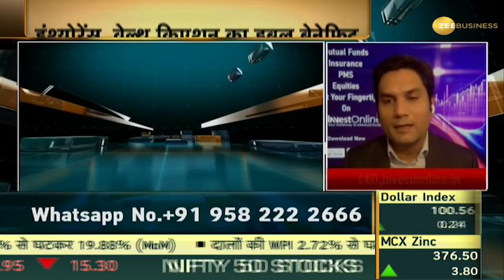Money Guru: ULIP Plan में इंश्योरेंस के साथ मिलता है वेल्थ क्रिएशन का डबल बेनिफिट | Zee Business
Unit Linked Insurance Plan (ULIP) is a type of life insurance product. In which the customer gets double benefit of wealth creation along with insurance. It is a great investment tool as compared to other tax saving products in the market. Where to invest money lying in savings account ? Lump sum or SIP investment ?, Where is the maximum benefit ? How to make 5 crores in 25 years ? Watch Money Guru for more details

यूनिट लिंक्ड इंश्योरेंस प्लान (ULIP) एक तरह का लाइफ इंश्योरेंस प्रोडक्ट है. जिसमें कस्टमर को इंश्योरेंस के साथ वेल्थ क्रिएशन का डबल बेनिफिट मिलता है. यह मार्केट में मौजूद टैक्स सेविंग्स के दूसरे प्रोडक्ट्स के मुकाबले एक बेहतरीन इन्वेस्टमेंट टूल है. बचत खाते में पड़ी रकम कहां करें निवेश? एकमुश्त या SIP निवेश ?, कहां ज्यादा फायदा ? 25 साल में 5 करोड़ कैसे बनेंगे ? देखिए देखिए Money Guru